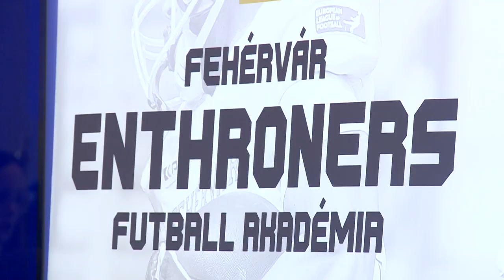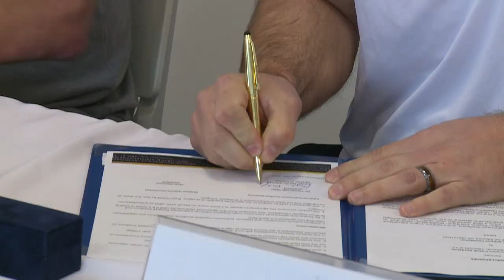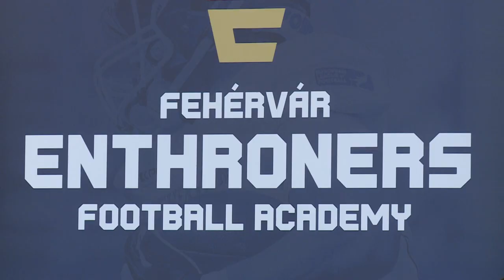ALÁÍRTÁK AZ EGYÜTTMŰKÖDÉST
A nemrégiben alakult Fehérvár Enthroners Akadémia legtehetségesebb tanulói akár Amerikában is megszerezhetik diplomájukat ezzel együtt pedig továbbfejlődhetnek az amerikai futball területén is. A székesfehérvári intézmény hétfőn írta alá együttműködési szerződését az amerikai Gridiron Imports Alapítvánnyal.